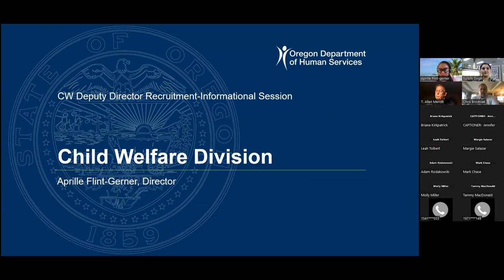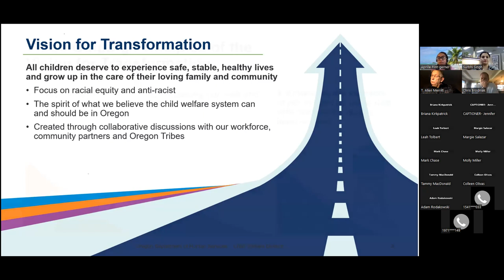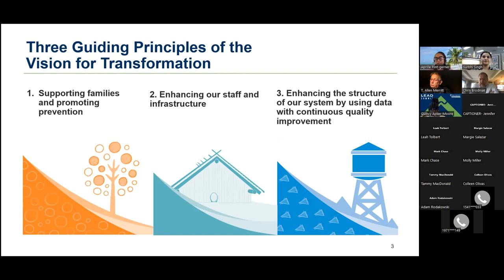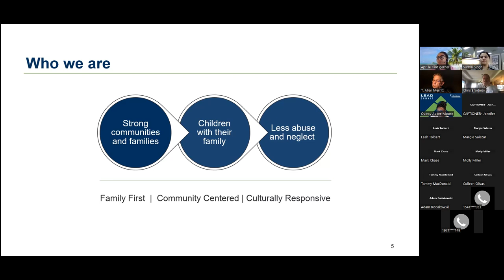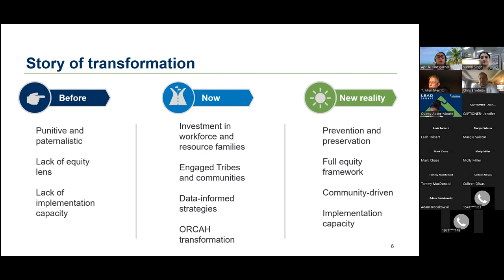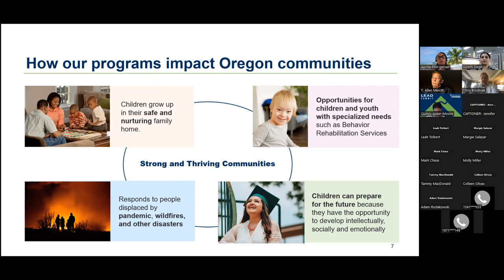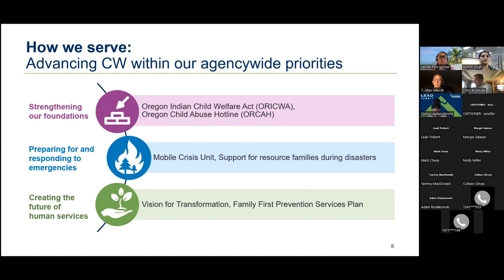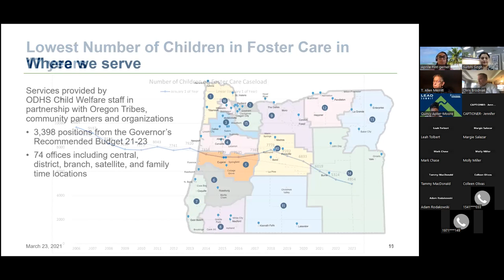CW Informational Session for Deputy Director - Nov. 14, 2023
Informational session for ODHS Child Welfare Division Deputy Director (REQ-135048) held on Nov. 14, 2023.